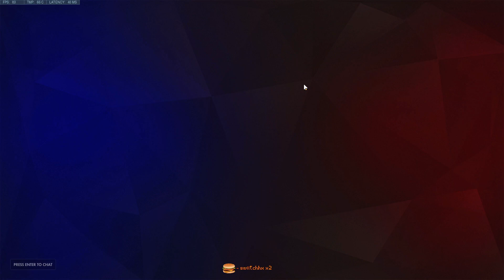DAFRAN SOLDIER 76 + KABAJI TRACER! POTG! [ OVERWATCH SEASON 25 TOP 500 ]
► Video Source :
Support Dafran, please!
Dafran is back and plays Soldier 76 on Route 66. In this Overwatch replay and gets
32 elims. Dafran as Soldier 76. Overwatch Soldier buff 2020.

Kabaji Tracer overwatch gameplay.